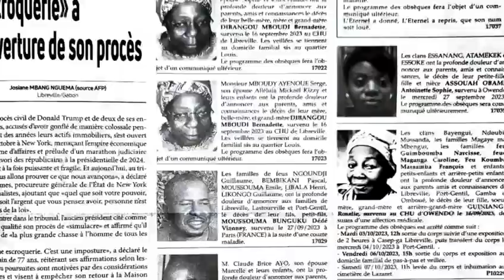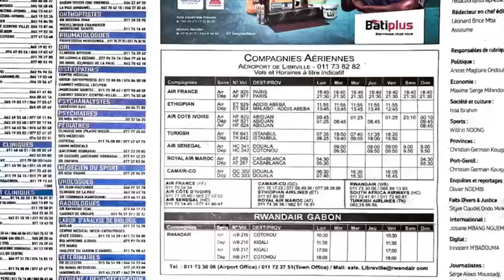L’union du mardi 03 octobre 2023